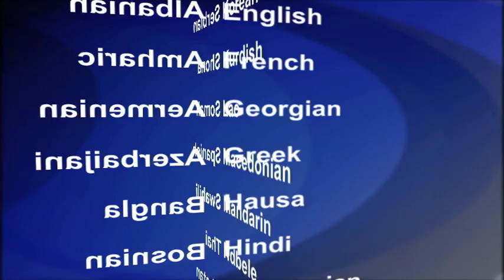2017-07-11 美國之音視頻新聞: 比特幣交易所前總裁在東京出庭應訊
比特幣交易所Mt. Gox的前行政總裁在星期二出庭否認對他被指控竊取價值數億美元的虛擬貨幣的罪名。在法國出生的卡爾佩萊斯(Mark Karpeles)星期二乘坐的汽車在駛往東京地方法院出庭應訊時企圖避開記者。他被控的罪名包括貪污和偽造數據。Mt. Gox交易所在損失大約85萬比特幣之後申請破產，損失價值接近5億美元。